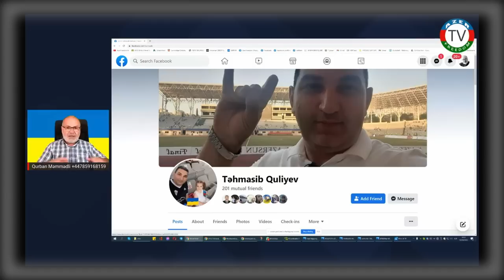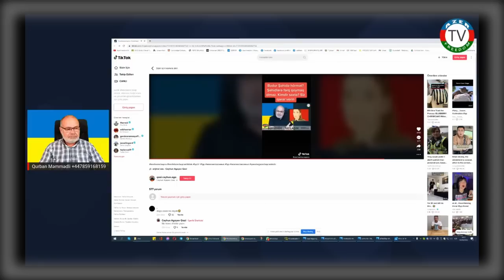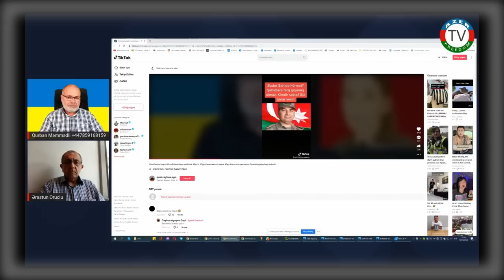Vətən xaini Tofiq Şahmuradovun cinayət şərikləri yenə şayiə yaymaqla məşğuldurlar.